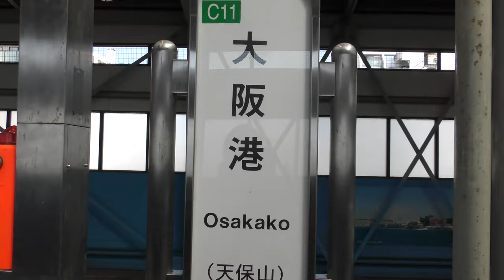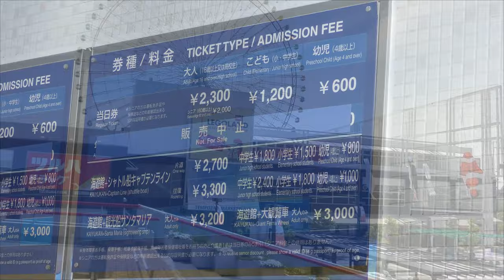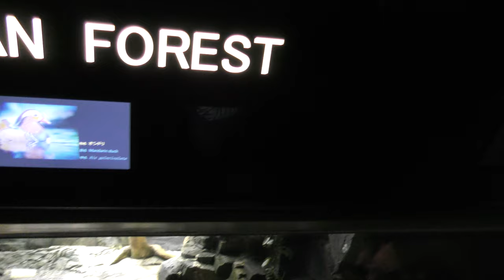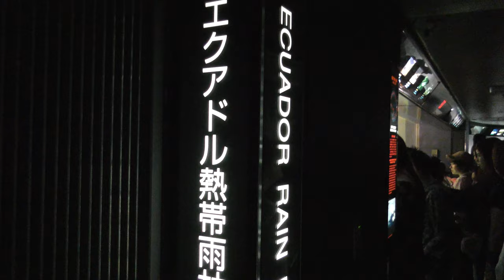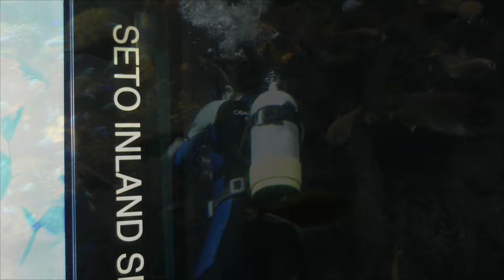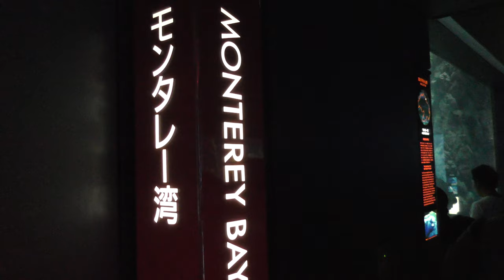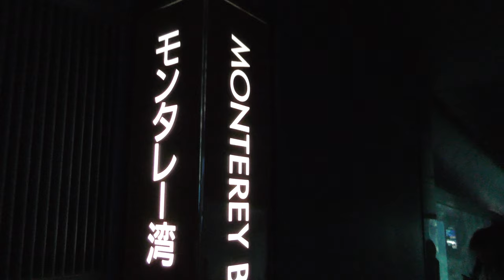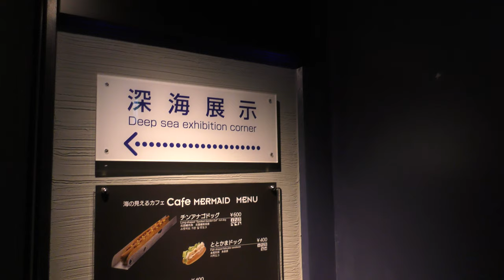⁴ᴷ 【大阪 海遊館/2019】5/5(日)☆世界最大級！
「海遊館」

・Panasonic  HC-VX985M（4K/30fps）
→HD Writer AE 5.4
滞在 9:30→12:30頃